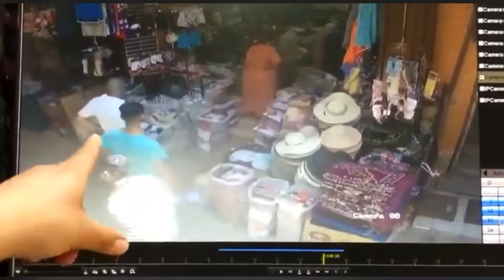توثيق لعملية سرقة لسيدة بإحدى القساريات ب مراكش من قبل شخصين